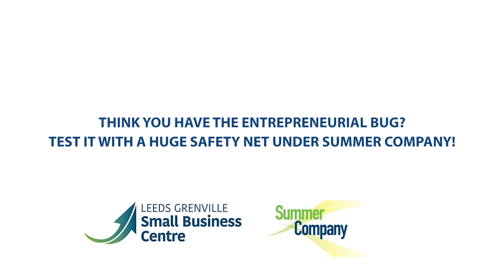Summer Company Talk w Selina